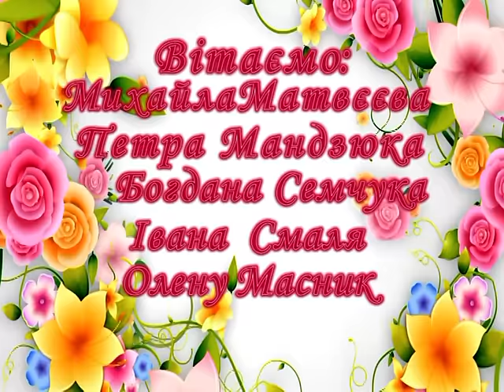Вітання для Івана Смаля (ТРК "Броди")